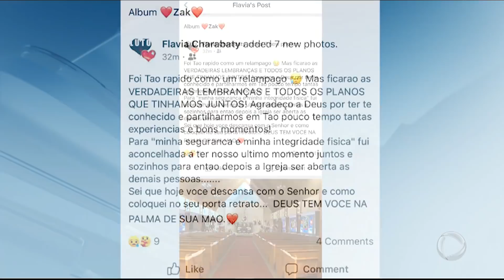Brasileiro é procurado suspeito de participação na morte de libanês nos EUA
Anderson é procurado pela polícia dos Estados Unidos por participação na morte do libanês Zakhia Charabaty. A esposa da vítima, ex-mulher de Anderson, foi convidada a se retirar do velório do marido. De acordo com parentes Charabathi, a mulher teria se casado com ele para conseguir a cidadania americana.